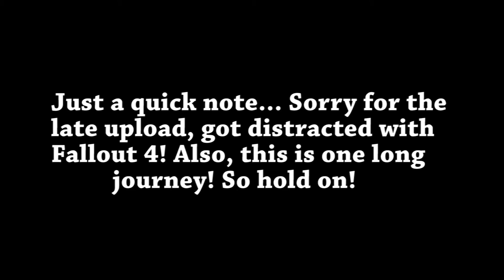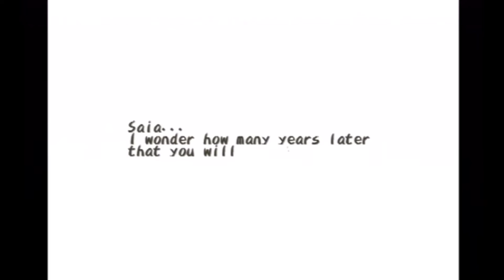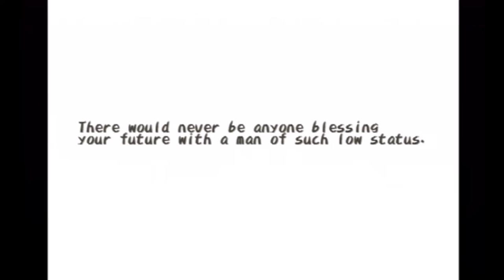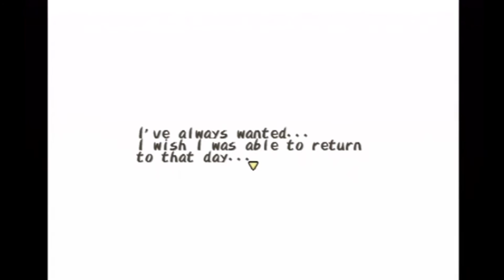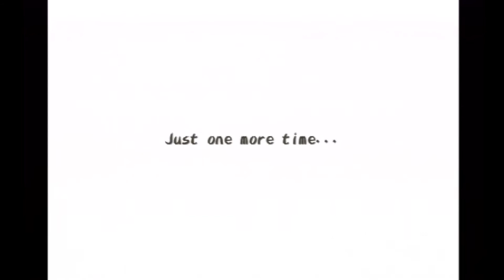Let's Play... Dark Cloud! #40 ICE QUEEN? MORE LIKE ICE B****!!! (Gameplay / Walkthrough)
Hello there Ladies and Gentlemen! Welcome to another full Let's Play! It is time. Dark Cloud has arisen onto the channel at long last! God damn, this is one pain in the ass. This queen deserves to go down.

In this video you can expect to see:
How to Dark Cloud
How to Sword
How to Fair King Liek A Boss